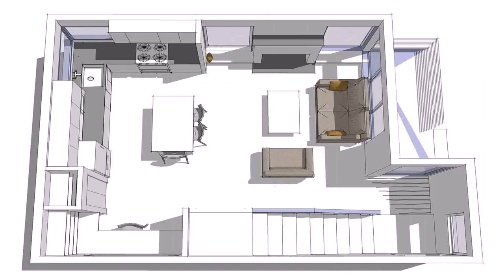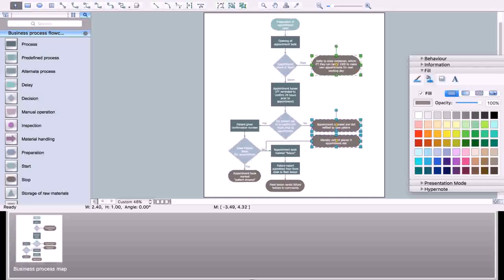House Design W Floor Plan (see description) (see description)